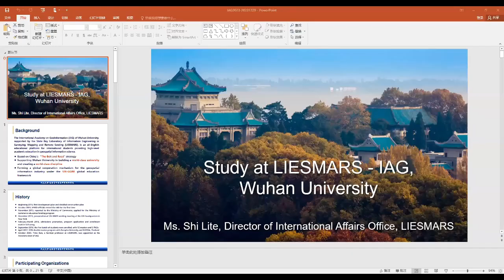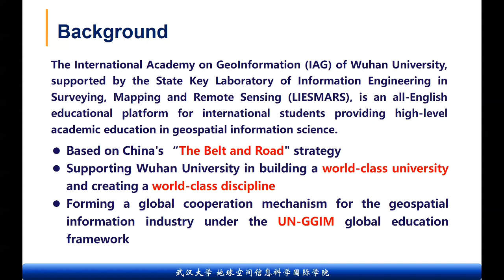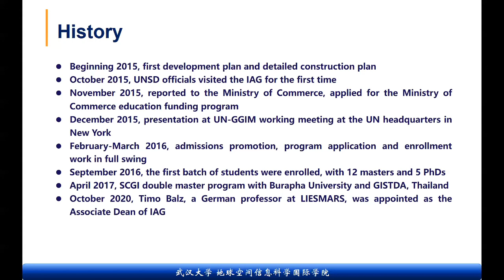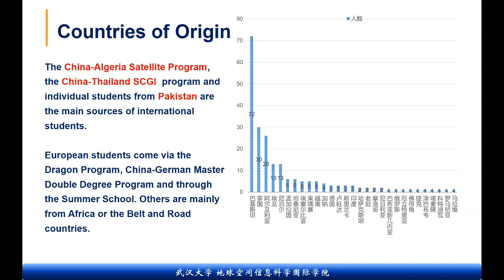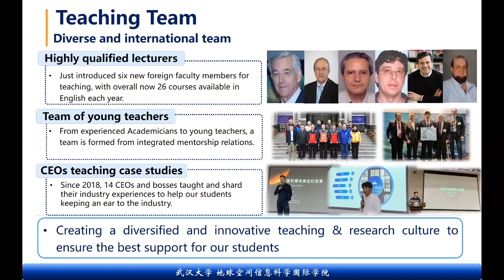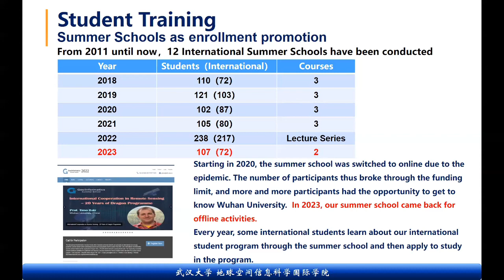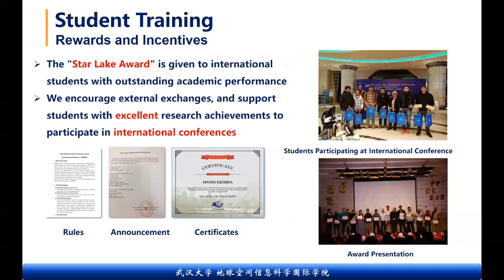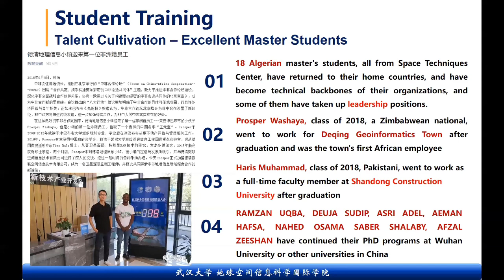WHU Webinar 2023.12.29-4: LIESMARS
State Key Laboratory of Information Engineering in Surveying, Mapping and Remote Sensing (LIESMARS)